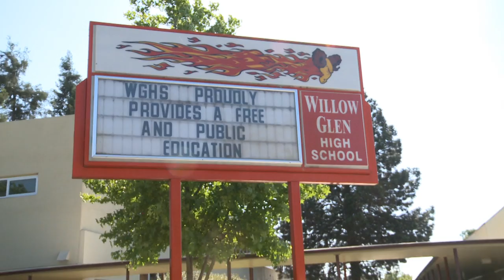The Half (Wrestling Documentary)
Directed and Written by: Gage Robinson and Brandon Tran